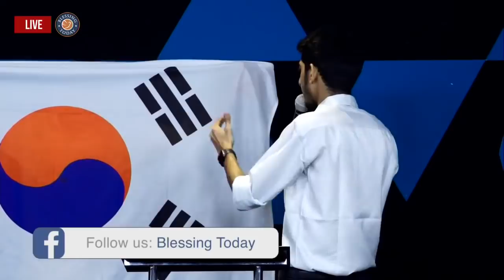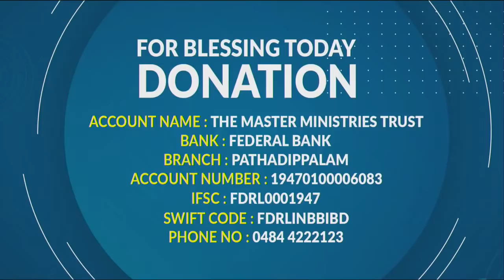Day 6 - Passion Week FAST & PRAYER | Blessing Today International Church |11 April 2020